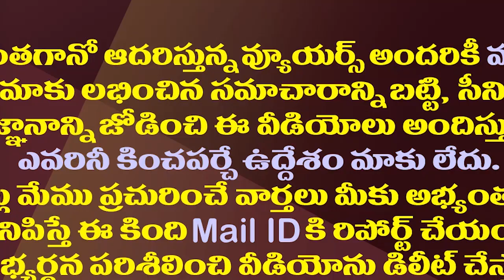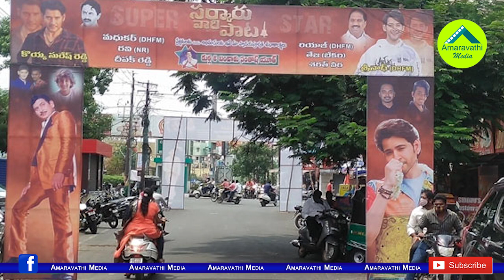భలే ట్విస్ట్..సర్కారు వారి పాటలో సీఎం జగన్ సౌండ్| CM Jagan Photos In Sarkaru Vaari Paata Banners